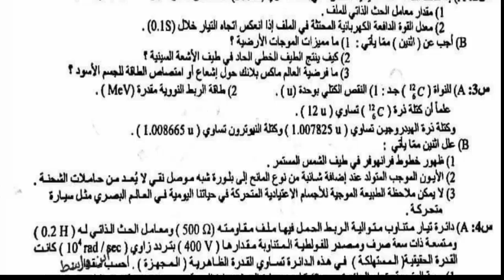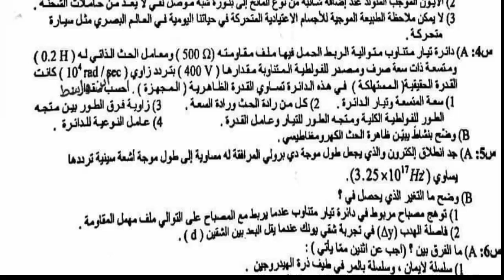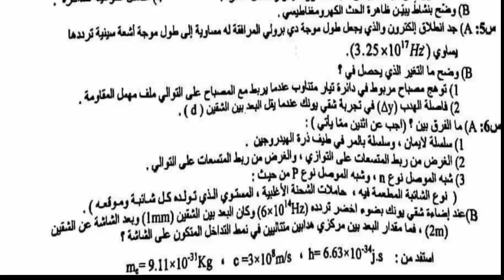اسئلة مادة الفيزياء للصف السادس الاعدادي الفرع التطبيقي الدور الاول 2020-2021